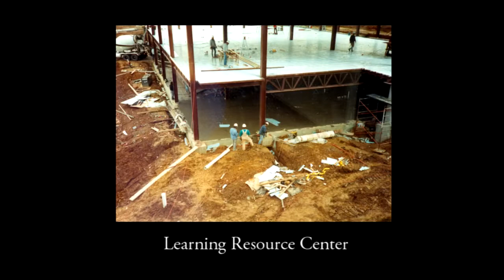Celebrating 50 years of educational excellence at Madisonville Community College